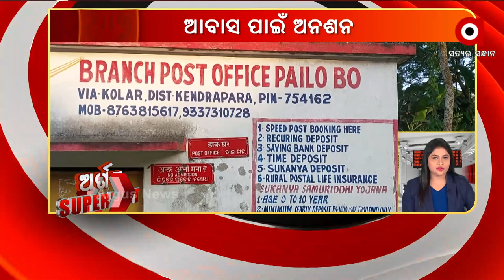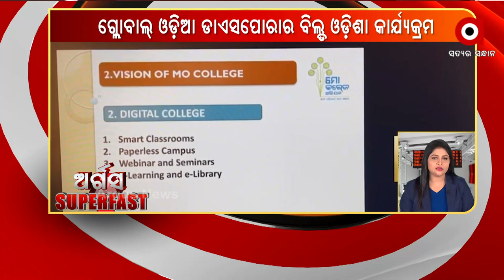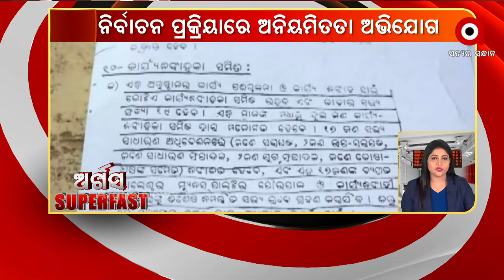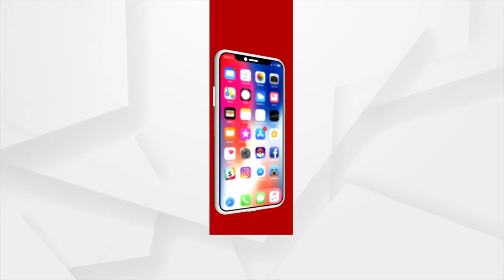Argus Superfast | 9 NOV 2021 | Argus News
+ ରାଜ୍ୟରେ ଖସୁଛି ପାରଦ, ବଢୁଛି ଶୀତ
+ ଅସୁରକ୍ଷିତ ସୀମା, ସଙ୍କଟରେ ସ୍ବାଭିମାନ
+ ଭାରତର ଦକ୍ଷିଣ ରାଜ୍ୟ ତାମିଲନାଡୁରେ ବର୍ଷା ବିତ୍ପାତ
+ ଆଜି ବରଗଡ଼ ଜିଲ୍ଲା ଅତାବିରା 6 ଘଣ୍ଟିଆ ବନ୍ଦ
+ ସମ୍ବର୍ଦ୍ଧିତ ହେଲେ କଟର ସାହସୀ ଝିଅ